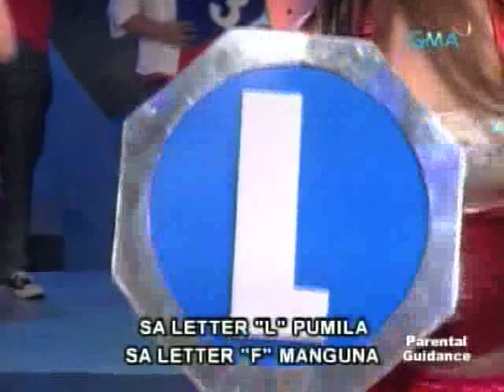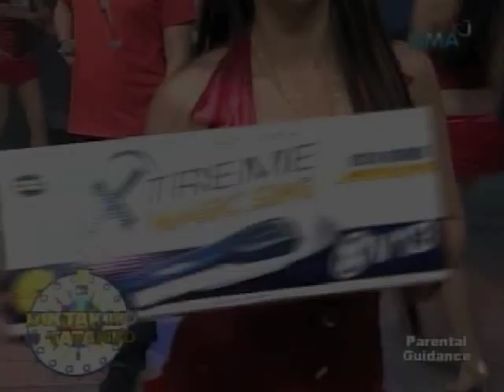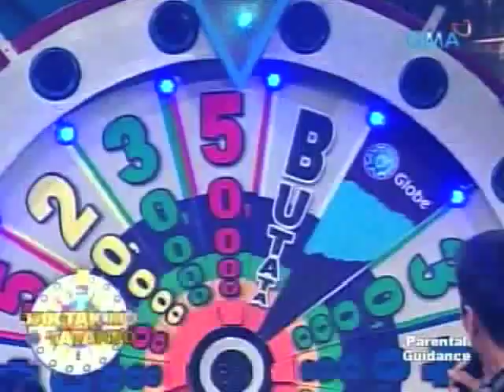Highlights 120408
happy birthday lian!
i want to be an eskimo... es-es-ki-mo... lastiko, surigao, bulgaria, bulacan